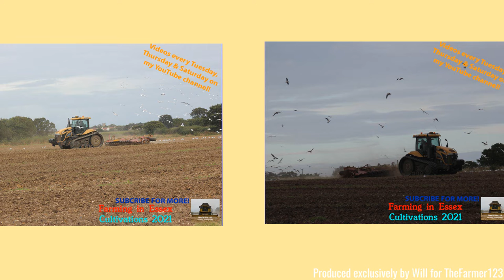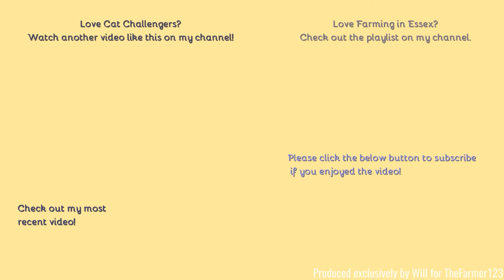Farming in Essex - Cultivating with Cat Challenger MT765C & Vaderstad Carrier. [22]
Hello,
Welcome to some more cultivations with this very nice Cat Challenger.
Comment Rules (Last Update: 12th June 2017):
1. Do not swear or be rude in the comments. Any comments that contain this will be removed by me. Equally if I decide there is an aggressive comment towards me or someone else, that will also be removed.
2. Use correct grammar and try to use correct spelling. I want the comments section to be presentable. If there is deliberate misuse of grammar and spelling I will not reply to the comment, More on this below.
3. Try not reply to everyone with their comments in each video, as I will do that but if you can help someone and I do not get there first than please do.
4. I am up for constructive criticism so if you have any for any video than please do leave it in the comments section and let me know and I will do my best to resolve this.
5 - NEW: NO fake comments, and by this I mean bots spamming me. I have had this in the past and it's not fun getting excited that you have a new viewer when it's actually just a bot. Any comments that contain this will be removed by me & flagged to YouTube for spam.
6 - No previous comments, and by this I mean copied & pasted comments that have been previously posted before and I have replied (If I have not replied at the time of post then fair enough, I will reply on the latest). There is no need for the same one comment, but on two videos to be posted twice. Not only does it waste my time answering it again but it waists yours too!
7 - No links to be posted in my comments due to safety reasons. If you want to show me a channel use that one if its yours or quote the name, not the link! Any comments that contain this will be removed by me.